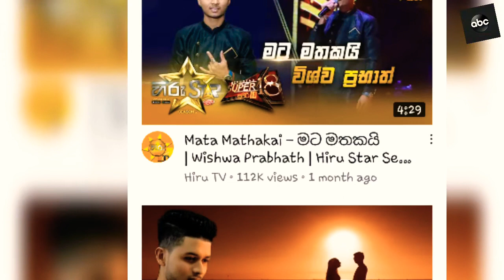hiru star season 02 | හිරු ස්ටාර් episode | THOTIYA | තොටියා |Ticket to finale | hiru tv | new song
hiru star TOTIYA | හිරු ස්ටාර් තොටියා